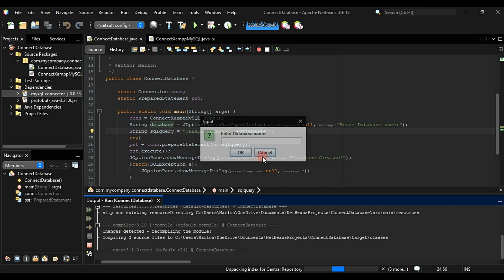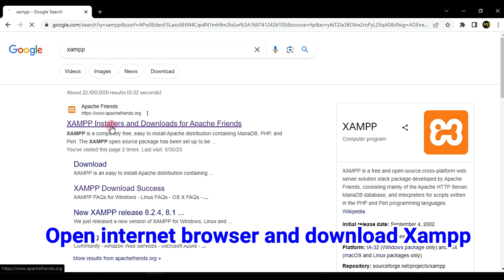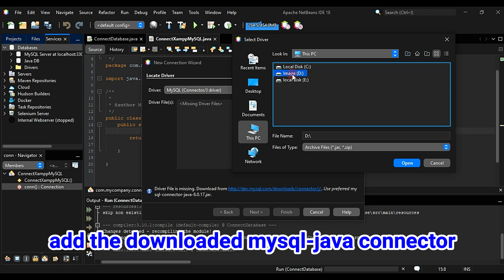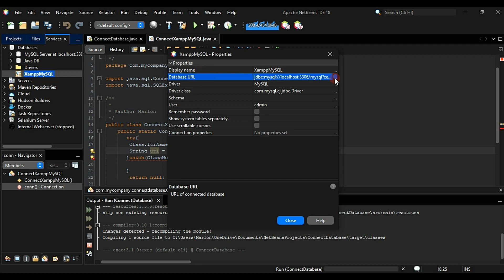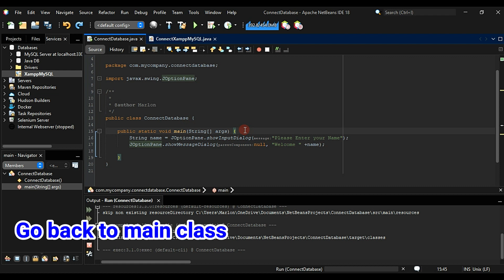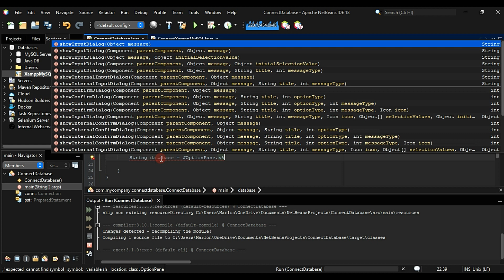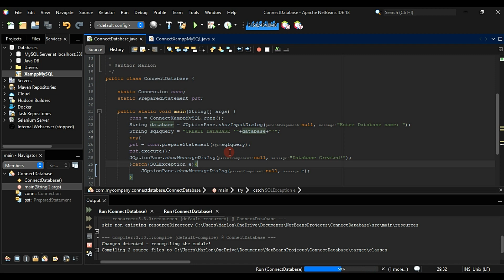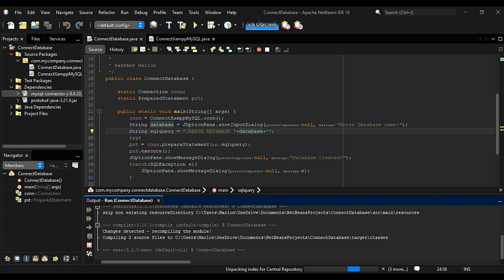Installing XAMPP and connect to Netbeans 18 - Create new Database in MySQL using java code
Installing Apache NetBeans 18 with JDK 20
Netbeans 16
Java
MySQL
Microsoft SQL Server 2022
Apache Netbeans 16
Netbeans
MySQL
Programming
Tutorial
Connect NetBeans to Microsoft SQL Server 2022